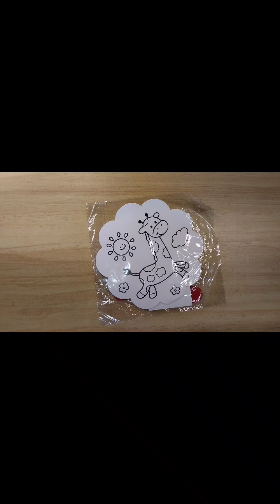Giraffe Coloring | Mewarnai Hewan Jerapah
Hi semua.. Terima kasih sudah mampir ke channel aku. hari ini kita akan mewarnai hewan berleher panjang yaitu jerapah. kalo ada yang punya buku mewarnai, mewarnai bareng yuuukkk...
Let's goooo!!